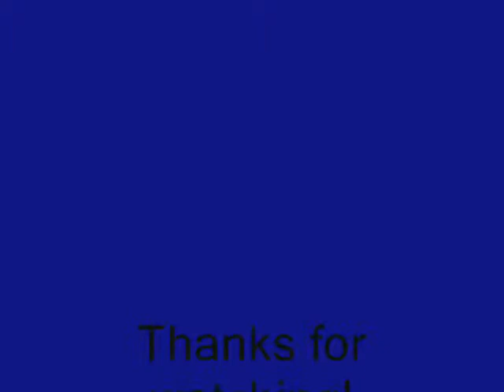Hero Factory MOCs: lost mocs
The lost moc video of Boost and Prazz...